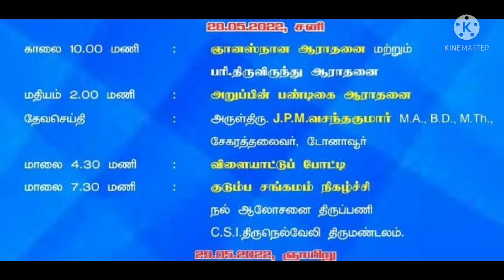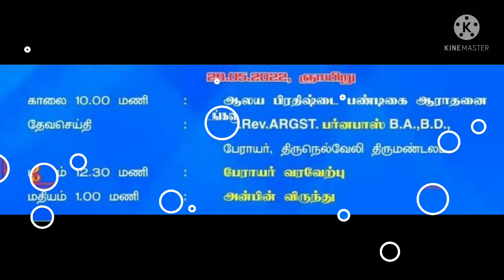Nanjankulam 173 வது ஆலய பிரதிஷ்டை Rt. Rev. ARGST Barnabas msg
தென்னிந்திய திருச்சபை
திருநெல்வேலி திருமண்டலம்
நாஞ்சான்குளம் சேகரம்
கஸ்பா சபையின்

173 வது அறுப்பின் பண்டிகை
மற்றும்
ஆலய பிரதிஷ்டை பண்டிகை

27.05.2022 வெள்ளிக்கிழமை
மதியம் 2 மணிக்கு வேதாகம தேர்வு
மாலை 4 மணிக்கு VBS பவனி
மாலை 7 மணிக்கு ஆயத்த ஆராதனை
மாலை 7.30 மணிக்கு VBS கலை நிகழ்ச்சிகள்
மற்றும்
சபையார் நிகழ்ச்சிகள்

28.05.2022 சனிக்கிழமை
காலை 10 மணிக்கு ஞானஸ்நான ஆரதனை
மற்றும் பரிசுத்த திருவிருந்து ஆராதனை

மதியம் 2 மணிக்கு அறுப்பின் பண்டிகை ஆராதனை
தேவசெய்தி
டோனாவூர் சேகர தலைவர்
அருட்திரு JPM  வசந்தகுமார் அவர்கள்

மாலை 4.30 மணிக்கு விளையாட்டு போட்டி
மாலை 7.30 மணிக்கு
திருநெல்வேலி திருமண்டல
நல் ஆலோசனை திருப்பணி குழுவினரின்
குடும்ப சங்கமம் நிகழ்ச்சி

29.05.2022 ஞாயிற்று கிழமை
காலை 10 மணிக்கு
ஆலய பிரதிஸ்டை பண்டிகை ஆராதனை
தேவசெய்தி
திருநெல்வேலி திருமண்டல பேராயர்
Rt. Rev. ARGST பர்னபாஸ் அவர்கள்

மதியம் 12.30 மணிக்கு பேராயர் வரவேற்பு
மதியம் 1 மணிக்கு அன்பின் விருந்து

யாவரையும் குடும்பத்தோடு
தேவாசீர்வாதம் பெற்றுச்செல்ல
அன்புடன் அழைக்கின்றோம்

உங்களுக்காக ஜெபிக்கும்
நாஞ்சான்குளம்
சேகர தலைவர்
அருட்திரு சாமுவேல் பீட்டர்

மற்றும்
சபை ஊழியர்
திரு. ஆல்வின் ஆபிரகாம்